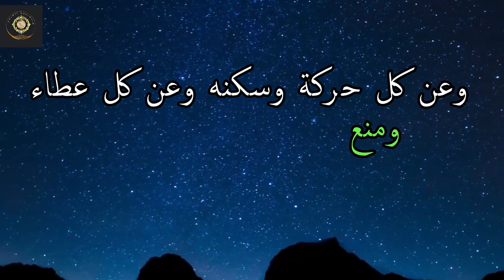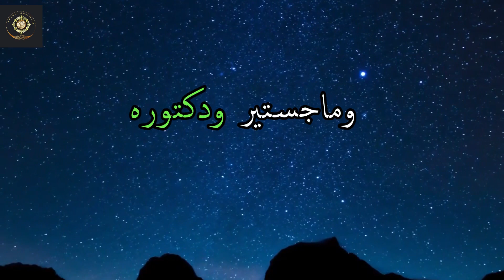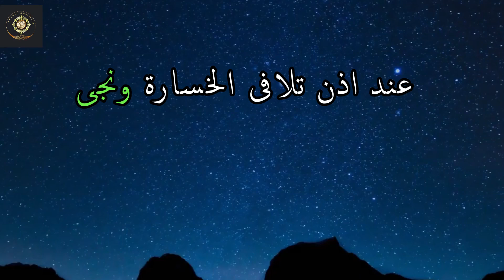سورة صغيرة لا تتركها في ما تبقى من شعبان فاز من داوم عليها للشيخ راتب النابلسي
نقف اليوم مع سورة عظيمة حوت الدنيا وما فيها ورسمت للمسلم منهجاً واضحاً وحياة متكاملة.سورة ذات آيات ثلاث جمعت نهج الإسلام وطريقه وأبرزت معالم الدين وأركانه وتضمنت علوم القرآن وغاياته وذكرت مراتب الكمال البشري.
سورة في غاية الإيجاز والبيان أوضحت سعادة أو شقاوة الإنسان بأخصر عبارة وأجمل بيان وبينت أسباب الفوز والنجاح من الخسارة والخسران.
سورة قصيرة قليلة الآيات لكنها عظيمة في المعاني والألفاظ والدلالات يقول عنها الإمام الشافعي رحمه الله (لو ما أنزل الله حجة على خلقه إلا هذه السورة لكفتهم).
دعاء مستجاب